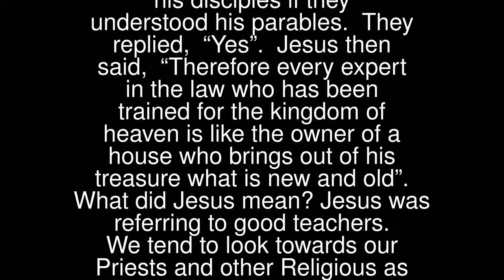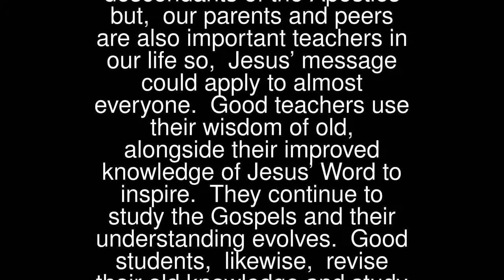Parable of Treasures New and Old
Once again, Jesus asked his disciples if they understood his parables. They replied, “Yes”.
 Jesus then said, “Therefore every expert in the law who has been trained for the kingdom of heaven is like the owner of a house who brings out of his treasure what is new and old”.
 What did Jesus mean? Jesus was referring to good teachers. We tend to look towards our Priests and other Religious as our “Experts in the Law” – the descendants of the Apostles but, our parents and peers are also important teachers in our life so, Jesus’ message could apply to almost everyone.
 Good teachers use their wisdom of old, alongside their improved knowledge of Jesus’ Word to inspire. They continue to study the Gospels and their understanding evolves. Good students, likewise, revise their old knowledge and study the new, to gain a closer union of love with our Risen Lord Jesus Christ.
 If we want to love someone more, we have to get to know them better. Loving Jesus more means we become an “Expert in the Law”, understanding his teachings better and obeying them.
 Lord Jesus, guide me in new ways to find a deeper love for you. This I ask through your Blessed Mother, the Queen of Heaven. Amen.
 Remember O Most Gracious Virgin Mary,
 that never was it known
 that anyone who fled to Thy protection,
 implored Thy help or sought Thy intercession,
 was left unaided.
 Inspired with this confidence,
 I fly unto Thee O Virgin of Virgins, my Mother;
 to Thee I come; before Thee I stand,
 sinful and sorrowful,
 O Mother of the word incarnate,
 despise not my petitions;
 but in Thy mercy hear and answer me. Amen.
 Listen and reflect… pause and talk.

 5th August:
 Oyster Day
 Thank God for the gifts you received from his bounty, oysters if you are so lucky.
 Remember the poor!
 Our Father…